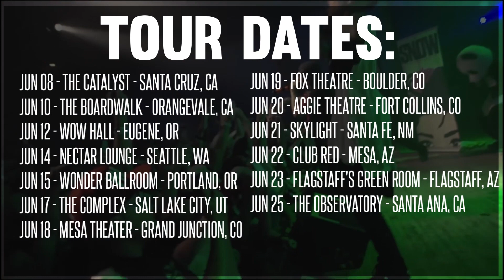Snow Tha Product - "Nights" Behind The Scenes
HUGE THANK U TO ELI AND KASSANDRA FOR BEING IN MY VIDEO

Thank you guys for all the love. Also sorry its soo short there really wasnt much to the behind the scenes of the shoot cause i was nervous and i didnt talk too much LOL.